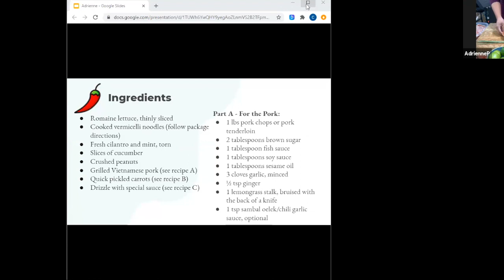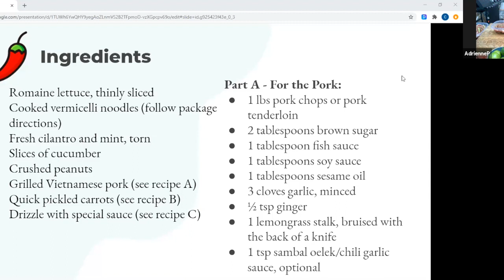Urban Harvest Workshop: Vietnamese Noodle Bowl with Grilled Pork (Bún thịt nướng) with Adrienne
UrbanHarvest workshop: Vietnamese Noodle Bowl with Grilled Pork (Bún thịt nướng). This was led by Adrienne, a professional chef & local resident in the Black Creek community.

This workshop took place live on Zoom, at 2pm EST, on Wednesday, August 26th, 2020.

Adrienne is a professionally trained chef, food stylist, blogger, and recipe developer. She is passionate about food photography, eating local food, and creating easy recipes for any day of the week.

Adrienne will be teaching us how to make Bún Thịt Nướng (Vietnamese Noodle Bowl with Grilled Pork), an easy and refreshing recipe that’s like a salad without making you feel like you’re eating a salad.